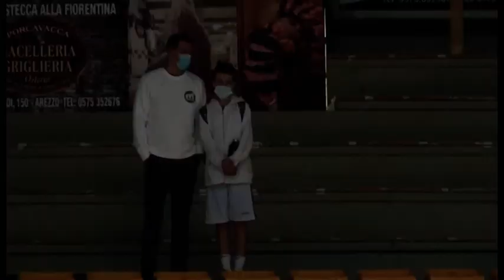Under14, il laboratorio della Scuola Basket Arezzo